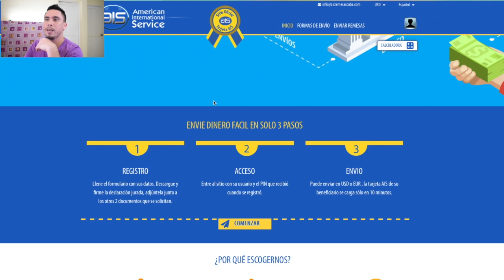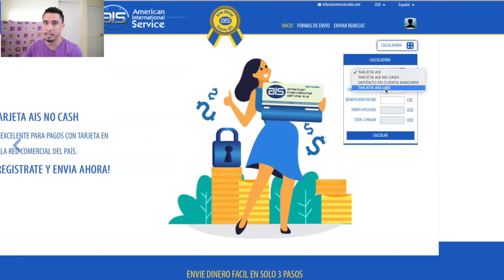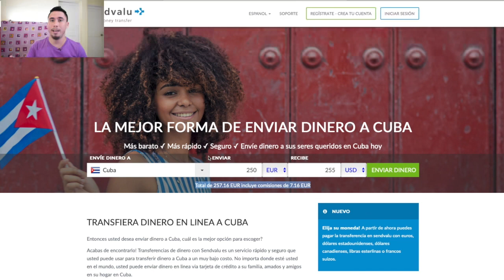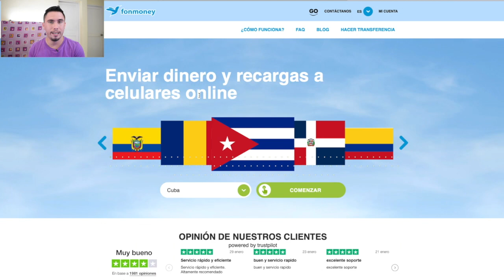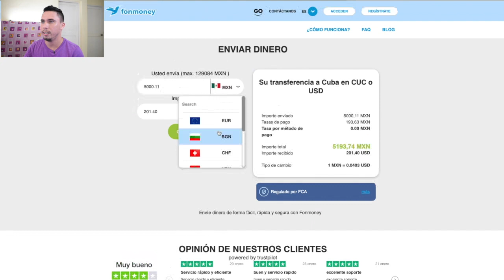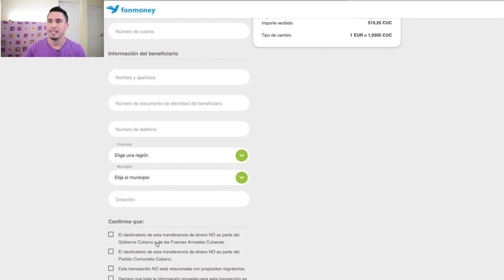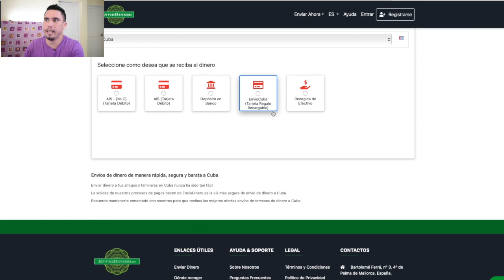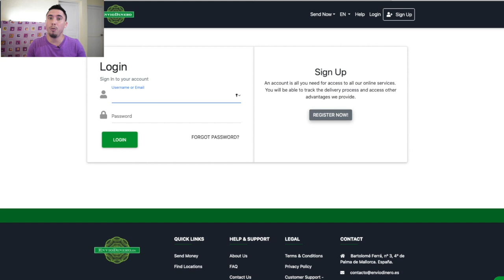ENVIAR DINERO RÁPIDO a CUBA (MLC-USD) CON ESTAS WEBS es FÁCIL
Con los tiempos que estamos viviendo actualmente, es importante saber como desde el exterior puedes enviarle dinero a un familiar o amigo de manera sencilla y eficaz. Por eso en este video te muestro que debes tener y como hacerlo